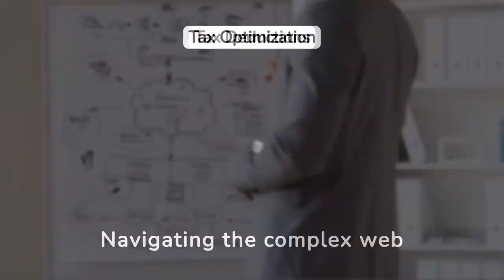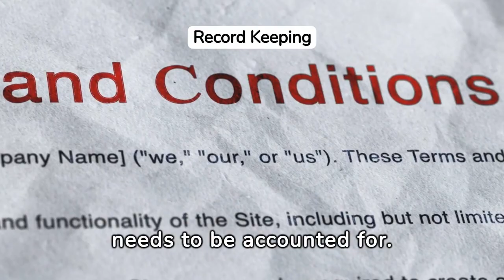Are Marketing Expenses TAX deductible in the us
In this video, we dive deep into the world of tax deductions for marketing expenses in the United States. As a business owner or marketer, understanding what expenses you can deduct can have a significant impact on your bottom line.

Maximize Your Business's Tax Savings

From advertising campaigns to website development and promotional events, knowing how to leverage these deductions can save your business money come tax time.